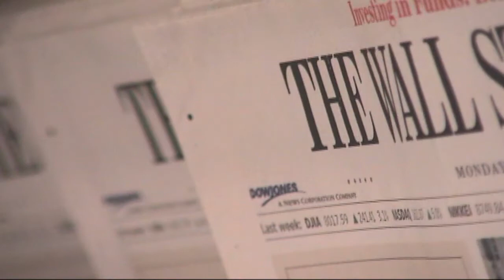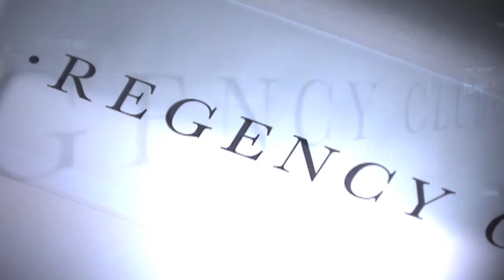Hyatt Santa Clara Regency Club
Hyatt Regency Club Promotional Video 2010